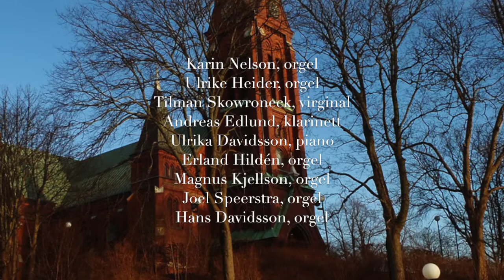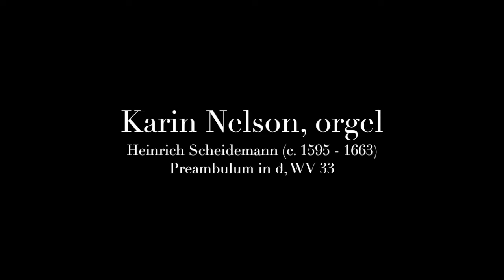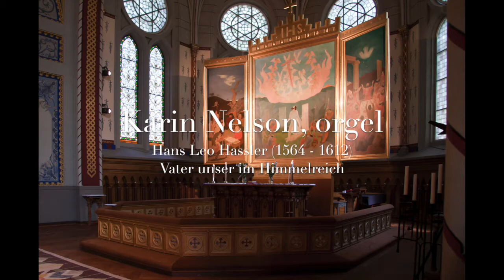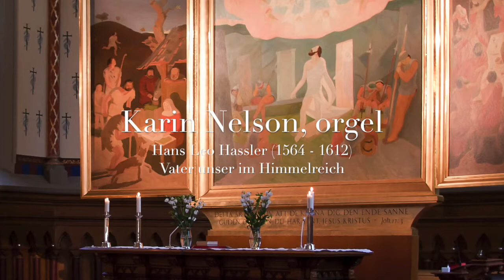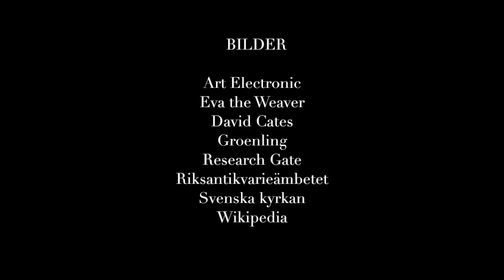Grattis Herwin Troje 90 år!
KONSERT i Örgryte Nya Kyrka
Herwin Troje 90 år
1 oktober 2017 kl 19.30

5:03 Karin Nelson, orgel
Heinrich Scheidemann (c. 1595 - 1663)
Preambulum in d, WV 33

8:10 Karin Nelson, orgel
Hans Leo Hassler (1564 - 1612)
Vater unser im Himmelreich

9:32 Karin Nelson, orgel
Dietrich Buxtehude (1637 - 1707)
Vater unser im Himmelreich, BuxWV 219

12:41 Ulrike Heider, orgel
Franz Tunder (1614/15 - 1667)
Canzon in G

14:21 Ulrike Heider, orgel
H. L. Hassler
Komm, heiliger Geist, Herre Gott

16:03 Ulrike Heider, orgel
H. Scheidemann

19:54 Tilman Skowronek, virginal
William Byrd (c. 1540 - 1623)
Pavan and Galliard in d

27:45 Andreas Edlund, klarinett & Ulrika Davidsson, piano
Johannes Brahms (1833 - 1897) ur Klarinettsonat nr. 1, Op. 120
- Andante un poco adagio

33:00 Erland Hildén, orgel
Anonymous Intrada

33:57 Erland Hildén, orgel
Luis de Milán (c. 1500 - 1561)
Pavana

35:07 Erland Hildén, orgel
Alessandro Poglietti (d. 1683)
Capricietto sopra il cucu

36:08 Magnus Kjellson, orgel
Johann Valentin Eckelt (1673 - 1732)
Ciacona ex C

42:21 Joel Speerstra, orgel
Jan Pieterszoon Sweelinck (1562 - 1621)
Paduana Lachrymae, SwWV 328

46:38 Hans Davidsson, orgel
H. L. Hassler
Es ist das Heil uns kommen hier

48:29 Hans Davidsson, orgel
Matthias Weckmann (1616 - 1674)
ur Es ist das Heil uns kommen hier - Septimus et ultimus Versus

BILDER
Art Electronic
Eva the Weaver
David Cates
Groenling
Research Gate
Riksantikvarieämbetet
Svenska kyrkan
Wikipedia

INSPELNING & BILDSPEL
Jon Liinason